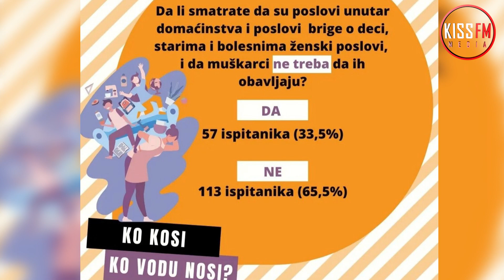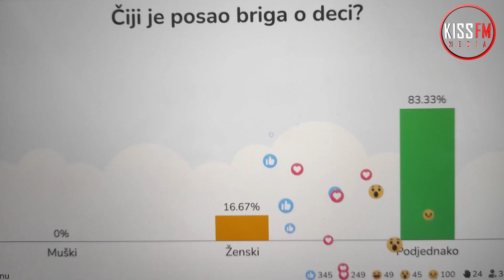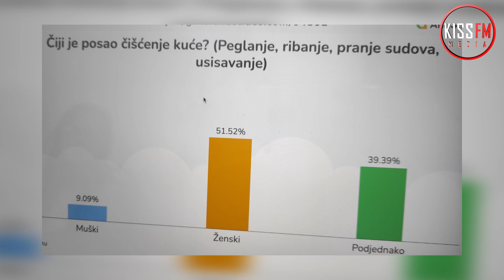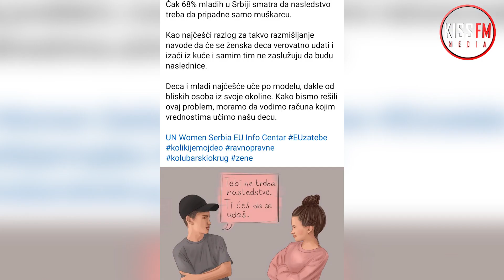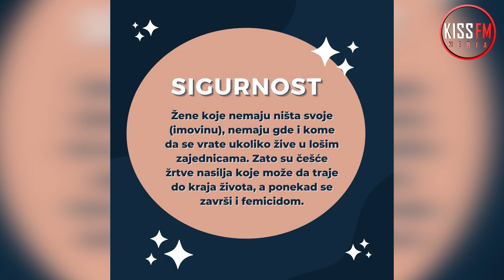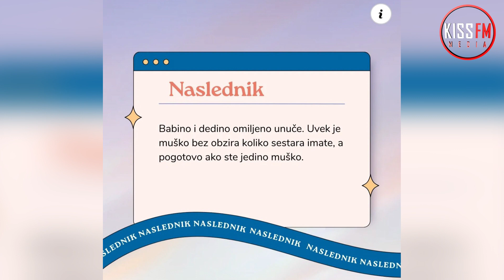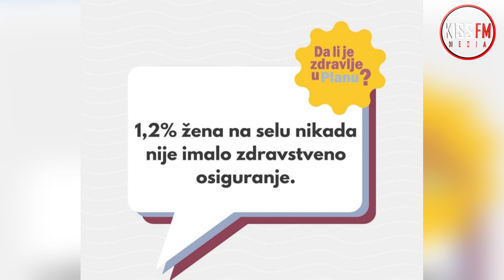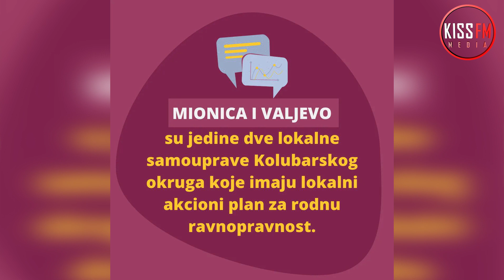Žensko udruženje kolubarskog okruga proslavilo devet godina postojanja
Novinar: Ljupka Vujičić
Snimatelj: Lazar Živković
Montažer: Tamara Cvetković